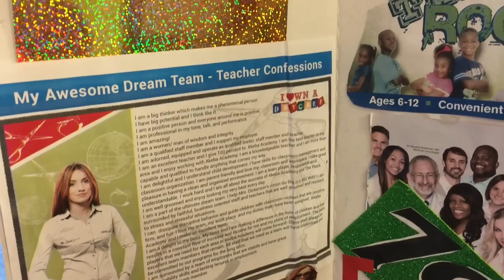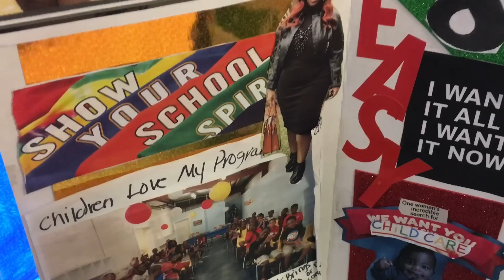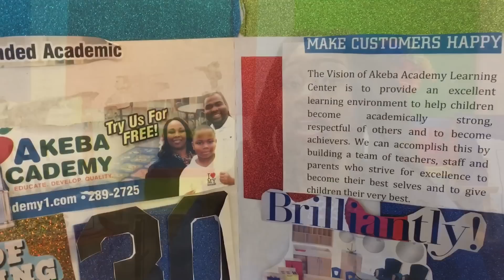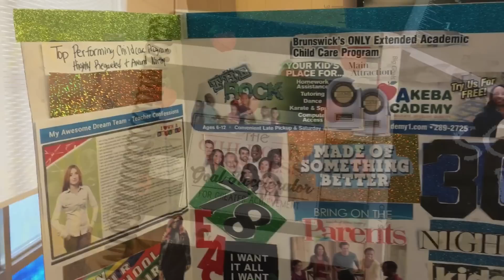3 Steps To Planning Your Full Childcare Year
I hope you enjoyed this video where I share with you some goal setting strategies that I have used to grow a massively successful childcare franchise model. I created the Goal Accelerator as a childcare specific guide to prompt Childcare Bosses towards achieving more!

MY FREE RESOURCES:
3 Week E-Coaching Program Childcare Made Easy

My PUBLISHED BOOKS:
How I Did It Daycare Success:

MAILING ADDRESS
I Own A Daycare
3312 Norwich Street
Brunswick, GA 31520

About:
My first experience in the childcare industry came by divine inspiration. I had no childcare experience, no formal business experience, I had never walked into a childcare business before nor did I have children of my own. But while in prayer, I asked God for his direction for my life and clearly I heard the word, ‘daycare.’ I immediately got started and moved confidently in the directions of my dreams.
When I started my first childcare I struggled with enrollment, business management and staffing. I had no idea how to successfully grow my childcare business. Enrollment was dwindling in but not quite how I had envisioned. I was stuck with a building licensed for more than 200 children and I only had 60. I was the driving force of my business. I, literally worked in every position of my business - from the front desk receptionist, after- school bus driver, cook and occasionally I worked in the classroom as a substitute provider. I left work every day feeling overwhelmed and tired. The next day I’d start all over again – feeling overwhelmed. I needed relief.
Weak in faith and without guidance, I made a decision to sell that location. After giving birth to my first born, my passion to care for children intensified. I realized it never left me so I began to pray again. This time I had no money, my credit score was low and there was no one to go to for help. I started with what I had and began babysitting for $10 per day. As my baby-sitting services began to grow, I applied and obtained the license for family. We continued to grow so I obtained the license for group, then we grew to two groups and on to a large center. I moved into two large facilities to care for over 160 children each day. All of this happened in less than five years.
I had purpose, promise and passion but there was no payoff until I realized there was a better way to achieving childcare success. Through many years of hard work through trial and error, I finally found the formula to grow my childcare business. When I look at my wonderful life now, I realize it was determination and hard work that helped to build the childcare business of my dreams. My income grew successfully from $10 per day to $3000 per day in my childcare business. I created systems which make childcare easy.
Today I am dedicated to sharing with others and want you to know – you too, can truly build a childcare business that generates wealth and happiness as you manage the childcare business you love!